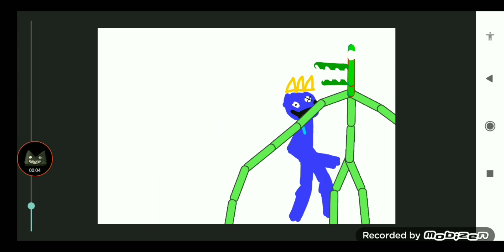блю против грина